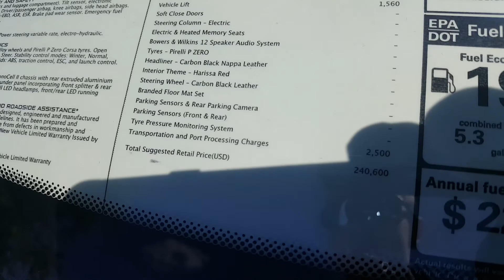Sports car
Description: Sports car, congratulations for all A's